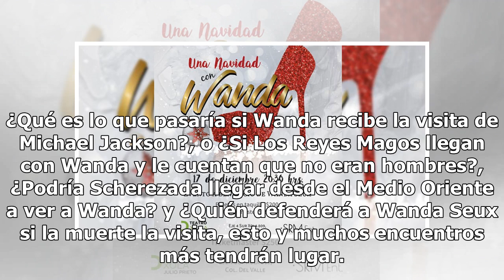Ven a pasar 'Una Navidad con Wanda Seux'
A casi un año del infarto cerebral que le dio a Wanda Seux y que la tuvo al borde de la muerte, continua con su recuperación en Acapulco, Guerrero y aunque su evolución es favorable, su situación económica es precaria, por lo que Alfredo Cordero y Rebeca Moreno preparan un evento a beneficio este 17...